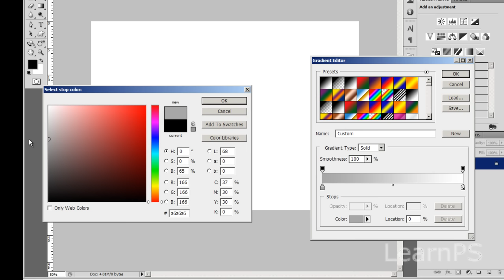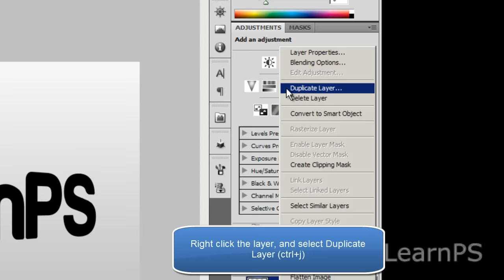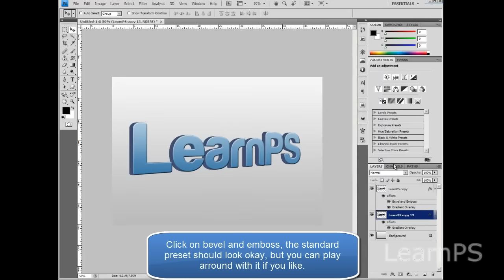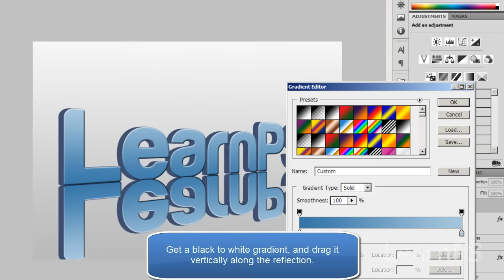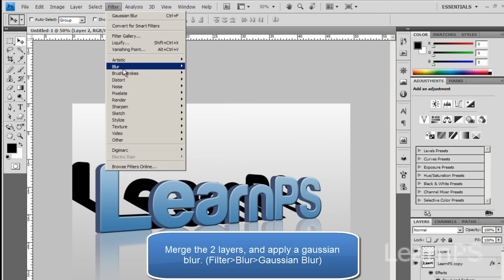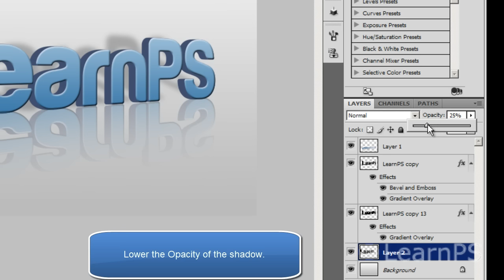3D Text in Photoshop Tutorial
An advanced tutorial on how to do 3D text with a 3D shadow and reflection in Photoshop